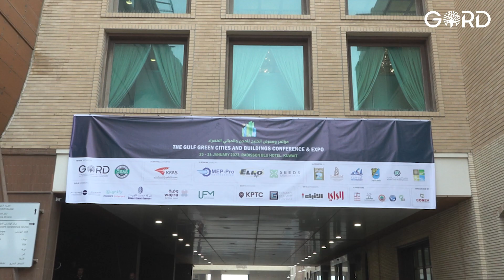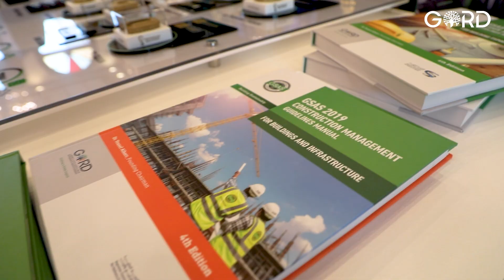GORD to support Kuwait Vision 2035 with GSAS sustainability standards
المنظمة الخليجية تشارك في مؤتمر الخليج للمدن الخضراء بالكويت